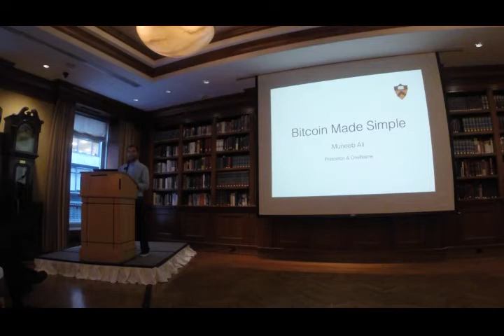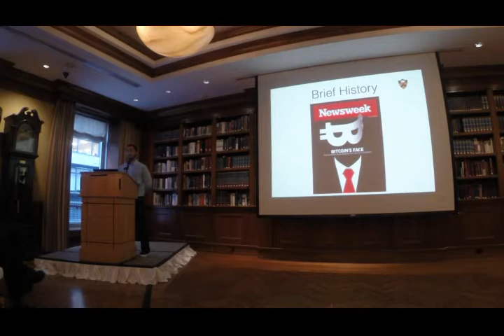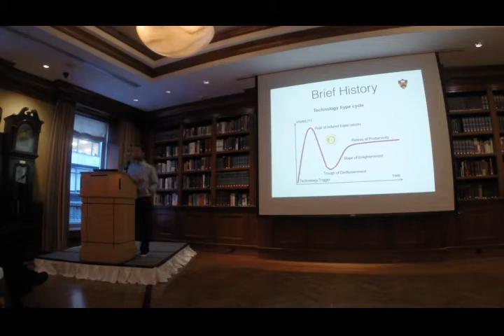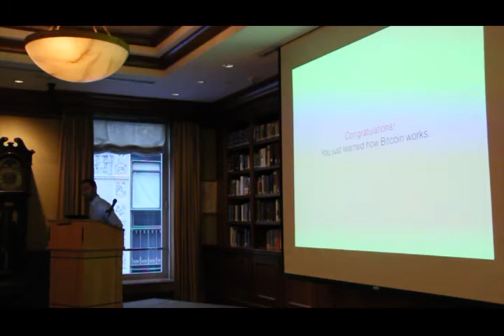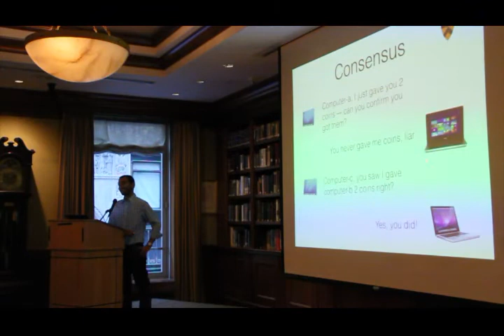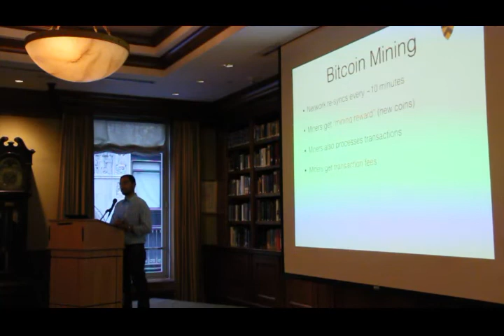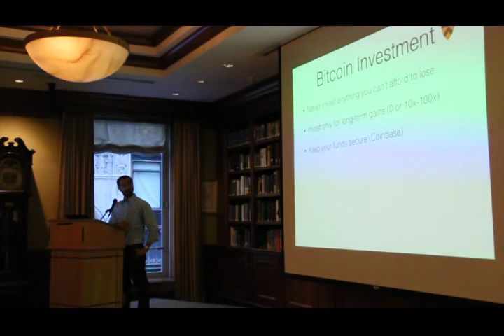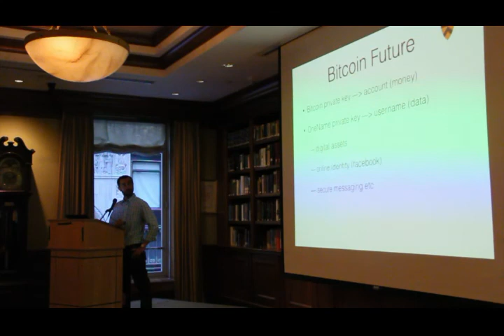The Princeton Club of New York presents: Bitcoins Made Simple with Muneeb Ali 5/13/14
Bitcoins Made Simple with Muneeb Ali

Wine Reception: 6:30pm
Lecture: 7:00pm
Cost: Free for members; $25 for guests

Last year has been a crazy ride for the digital currency bitcoin. At the start of 2013, you could buy a bitcoin for under $30. In November of the same year, the value of bitcoin crossed $1,000 (and then fell back to the $700 range). Even though there has been a lot of media attention on bitcoin, the average person still does not understand what bitcoin is!

Muneeb Ali, a final-year PhD candidate at Princeton and the Chief Technology Officer of a bitcoin startup in New York, believes that bitcoin is much more than a digital currency and can turn out to be more revolutionary than the Internet. Bitcoin enables a wide range of applications and services to be built on top of it. Bitcoin has the potential to displace banks, money transmitters, data stores, text messaging, online advertising, and even the Internet itself.

Presentation recorded by The Princeton Club of New York